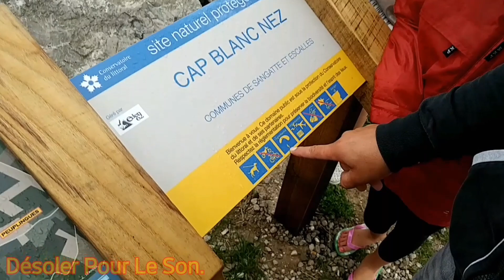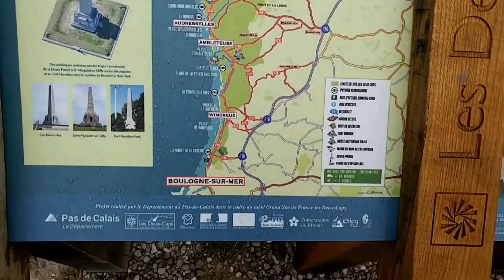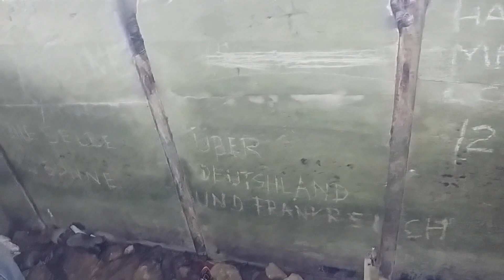Cap Blanc Nez Partie (Riddick Golgoth)